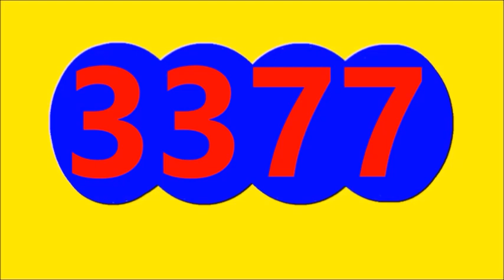Ultimos RESULTADOS SORTEOS DE LOTERIAS Y CHANCES DE HOY MARTES 31 DE OCTUBRE DEL 2023 (ACTUAL)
Ultimos RESULTADOS SORTEOS DE LOTERIAS Y CHANCES DE HOY MARTES 31 DE OCTUBRE DEL 2023
ULTIMOS RESULTADOS DE LOS CHANCES Y LOTERIAS DEL DIA DE HOY MARTES 31 DE OCTUBRE DEL 2023